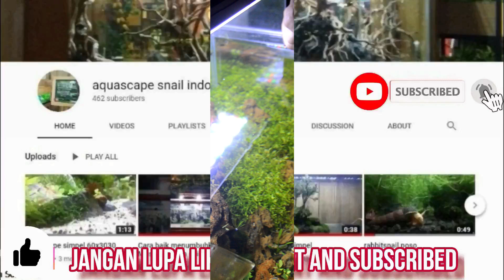pemula wajib tau... tips sederhana Altenantera,rotalla setelah 1 minggu tanam.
OFFICE :
Jln. Raya Bandung no.79 Sadewata Cianjur
Kabupaten Cianjur JAWABARAT - INDONESIA
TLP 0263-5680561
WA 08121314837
( Depan Asrama Haji )

Management phone / WhatsApp
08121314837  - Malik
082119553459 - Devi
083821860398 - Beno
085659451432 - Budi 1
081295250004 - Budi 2